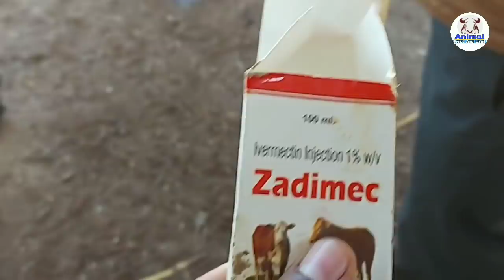भैंस में खुजली का उपचार , Itching upchar in Buffalo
This video is for animal husbandry and animal friend only.

You Should Use Any Medicine Under The Supervision Of Veterinary Doctor

Important Note - Our Channel Cannot Take Responsibility For Fixing Your Animal.